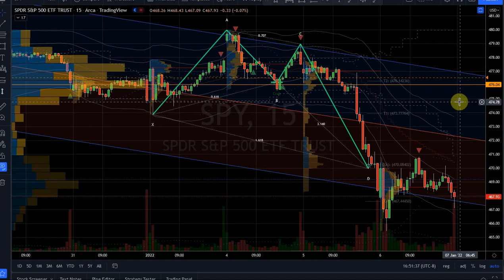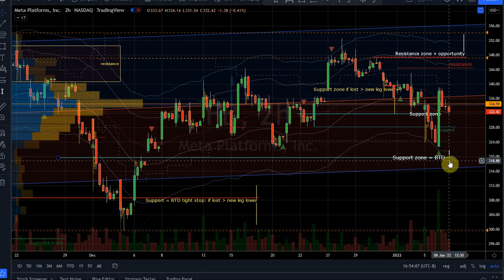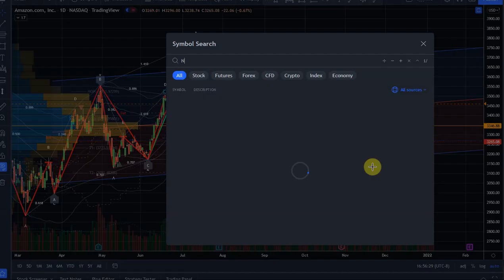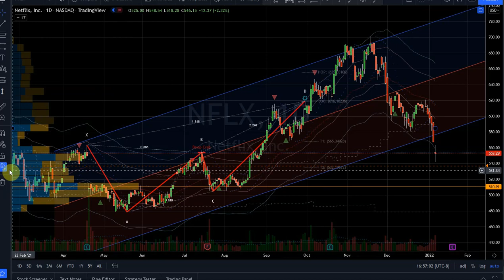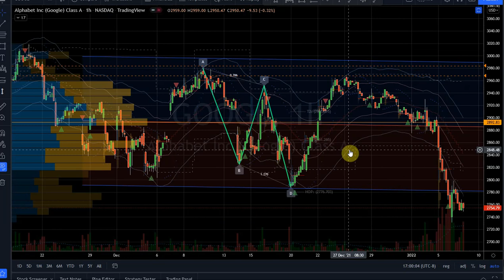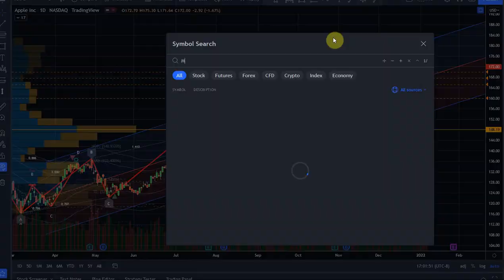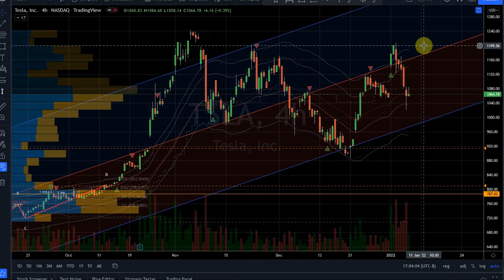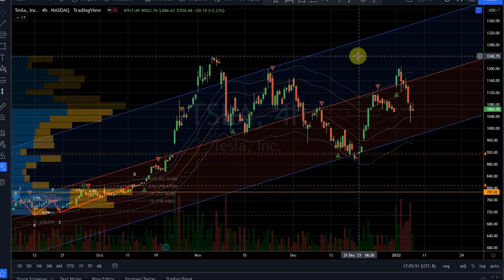FastFire Stock Reviews for FB AMZN NFLX GOOGL AAPL MSFT and TSLA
FastFire reviews for mega caps stocks: FB AMZN NFLX GOOGL AAPL MSFT and TSLA